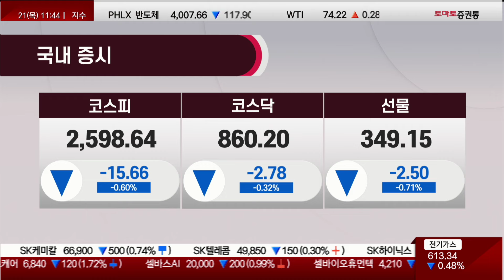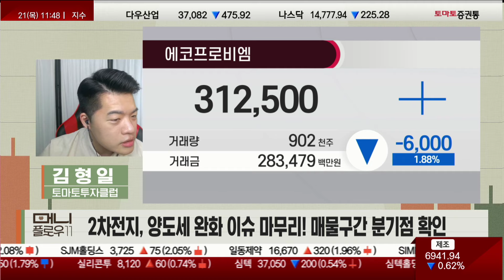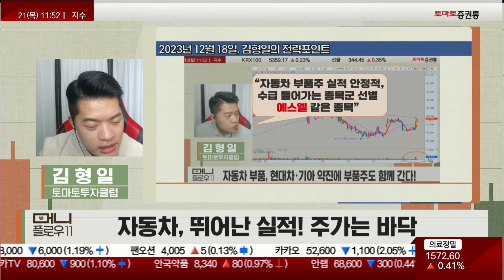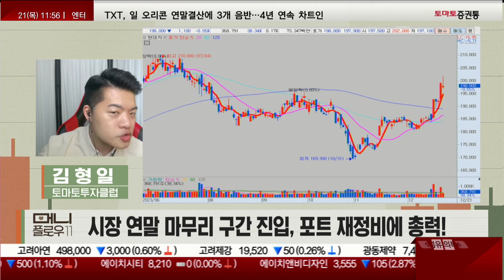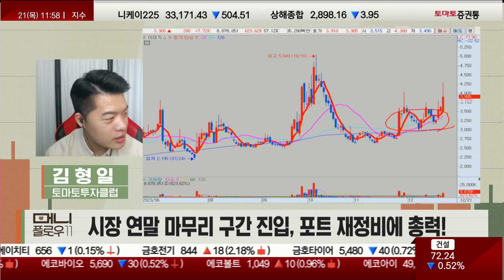연말 준비하는 시장...산타는 어디로? 2차전지 매물 확인 및 자동차 주가 바닥권!